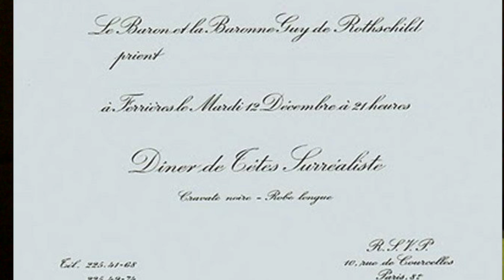orgias iluminati de salvador dali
asdf
todo es culpa del calor.